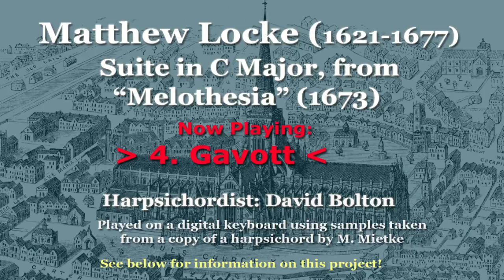Matthew Locke (1621-1677) Suite in C Major, for Harpsichord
1)  Prelude: 00:01   2) Almain: 00:22  3) Corant: 01:55
4) Gavott: 02:45   5) Country Dance: 03:46
Matthew Locke was born in Exeter. He studied under Edward Gibbons, the brother of the great Orlando Gibbons. He composer operas and “masques” (entertainment music for the royal court). In 1673, he published “Melothesia”, an introduction to the realization of thorough-bass, which also contained a number of works by Locke, and other composers. The present selection is from that work. Locke died in London, at age 56, in the year 1677.

Did I hear that right? You still haven’t seen my books on music? Well, here they are...
1) How to Memorize Music – A Practical Approach for Non-Geniuses
2) How to overcome Stage Fright − The ultimate Guide for performing Musicians
3) Play it with Feeling! - Expressing Emotion in Musical Performance